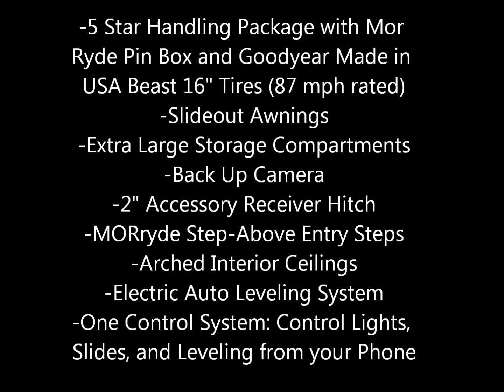2018 North Point 377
2018 North Point 377RLBH
Walkthrough by Evans & Son RV  Sales in Petersburg Indiana.